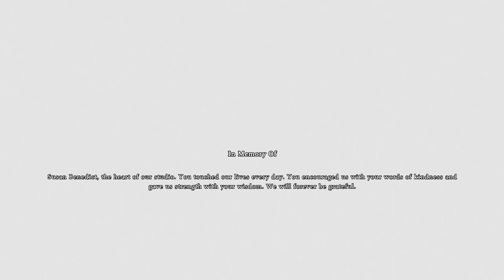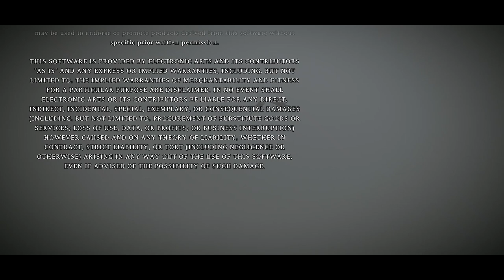Shadow of the Colossus Remastered | PlayStation 4 | Full Game